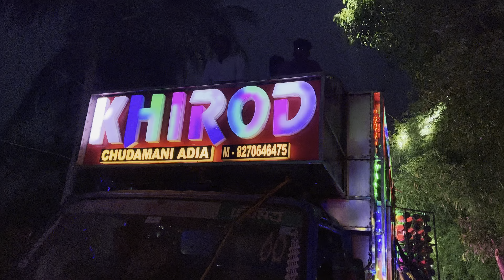KHIROD MIX NEW SETUP 2023 | BALIKHAND MELANA PROGRAM